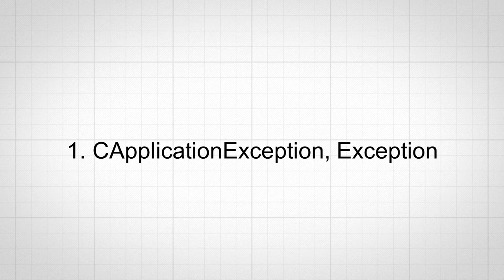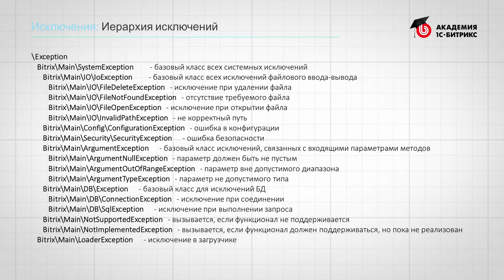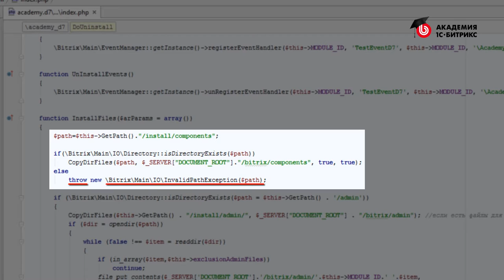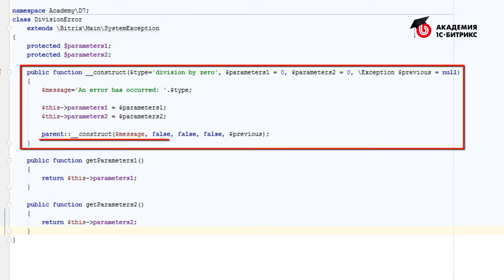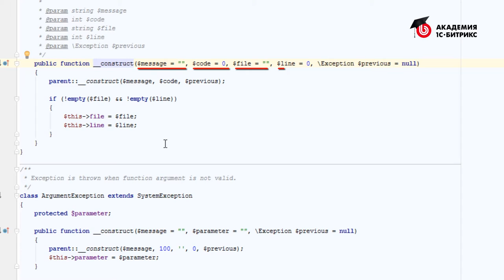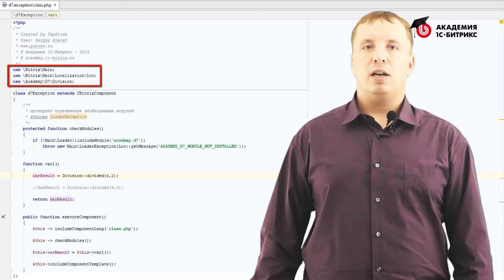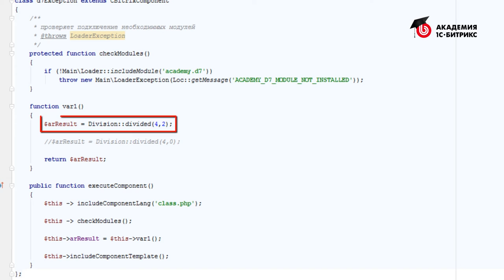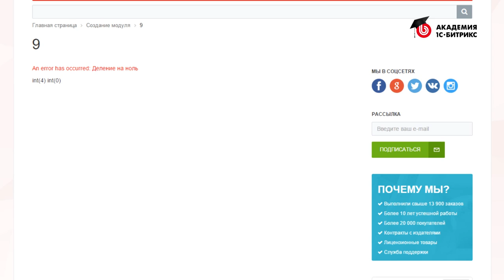9.Урок- D7. Исключения, видео 1/1